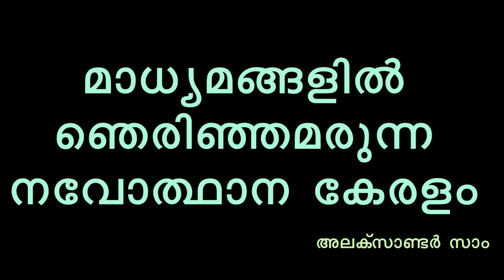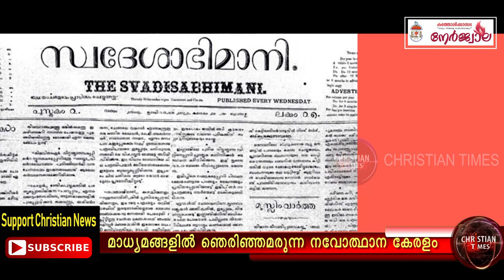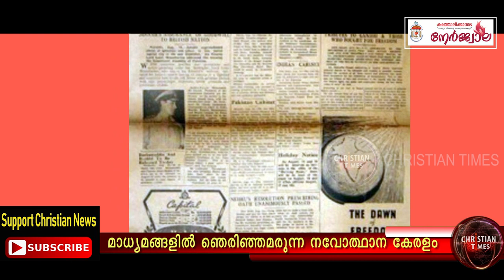നവകേരള നിർമ്മിതിക്ക് മാധ്യമങ്ങൾക്ക് എന്ത് പങ്ക്